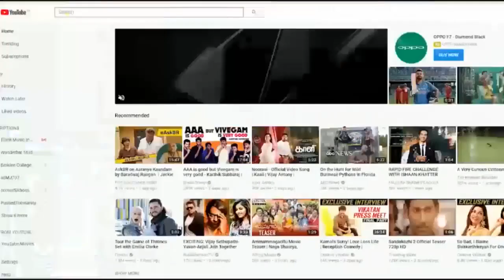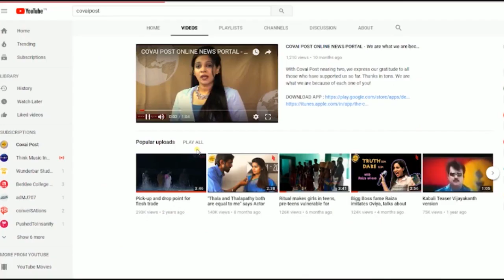Around 80% of men have chances of having prostate problems -Dr Cheran Govalan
Dr Cheran Govalan, Urology and Andrology consultant of Royal Care Super Speciality Hospital speaks on the anatomical drawback in women that leads to urinary infection. He also elaborates on men getting prostate related problems and the ways to prevent it